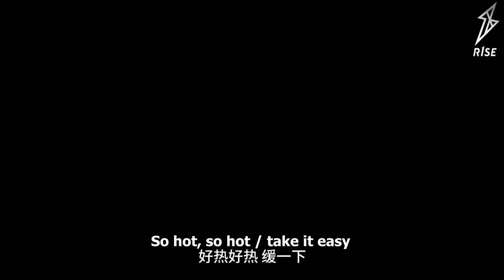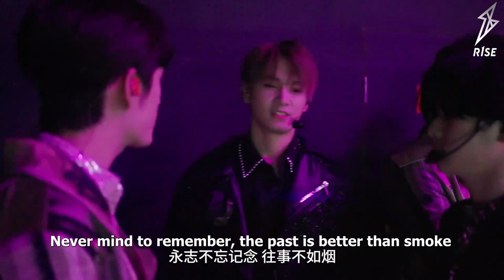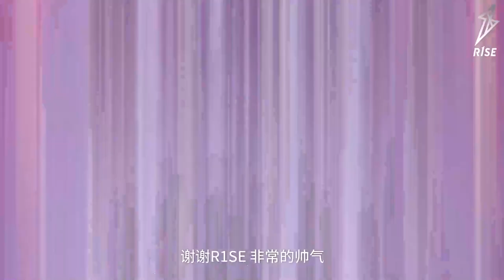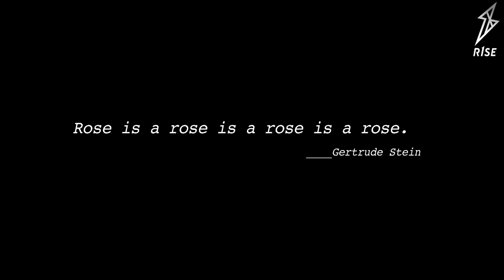[ENG SUB] R1SE “最美之夜” Highlights 210225